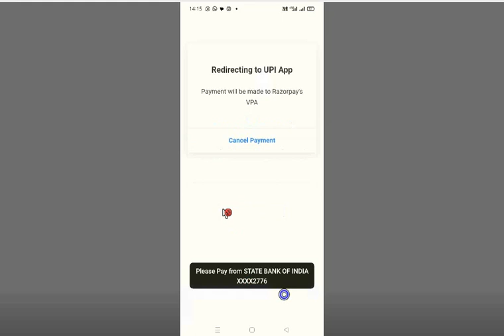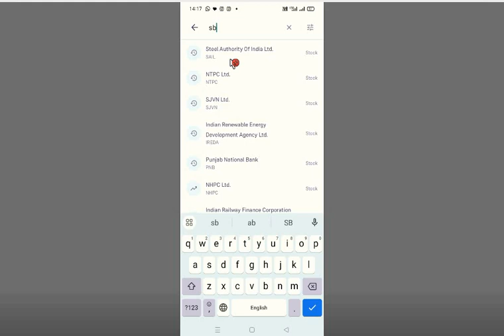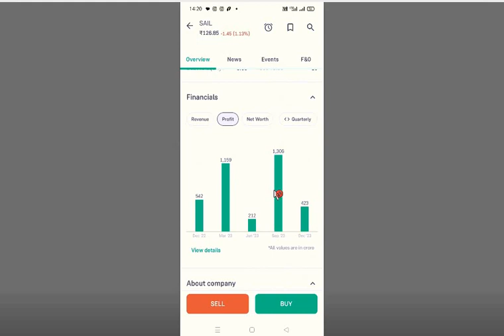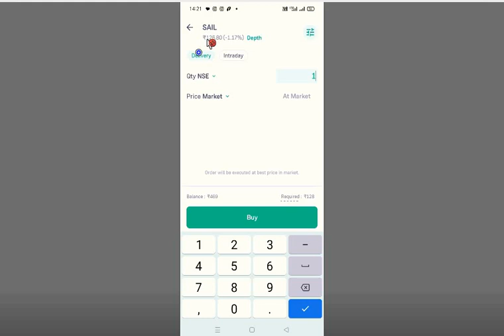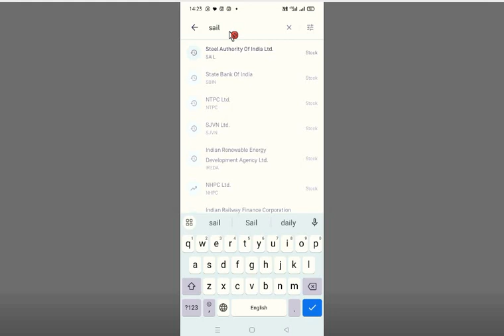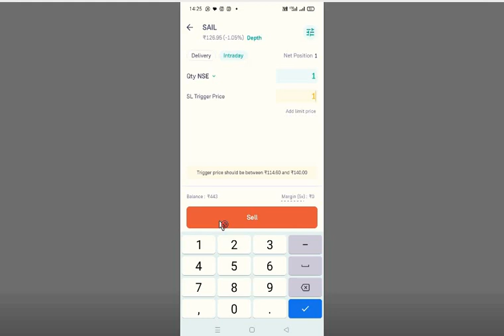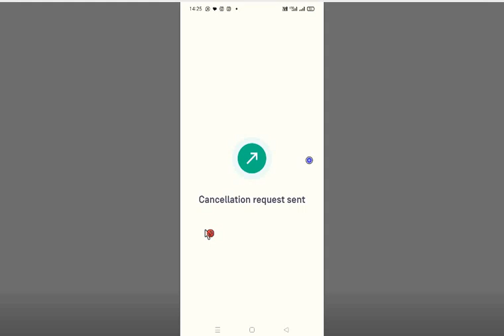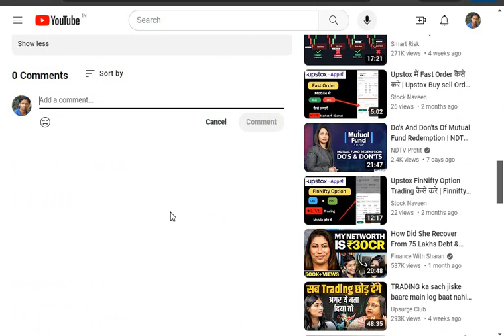Groww App में first trade कैसे करे ? Groww App में buy sell कैसे करे | How to buy sell in Groww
Groww App में  First Share Kaise kharide ✅Start Investing in Stock Market 🔥Open Demat Account :